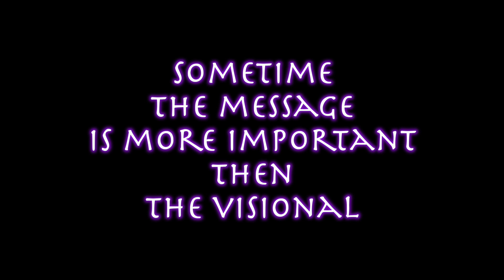The Message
The message... this vlog made me notice maybe I should figure out how to make the vlog longer but learn and getting better. listen to the message